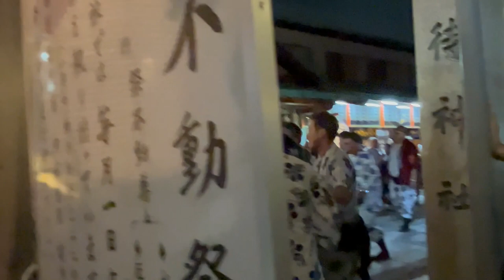令和5年 船待神社 東湊ふとん太鼓 宮入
令和5年船待神社秋季例大祭 9月15日金曜日
東湊ふとん太鼓 西湊ふとん太鼓 出島ふとん太鼓

ふとん太鼓の伝統文化を末永く受け継いでください
皆様方の勇姿を拝見いたしました